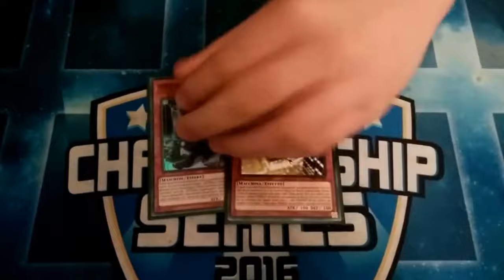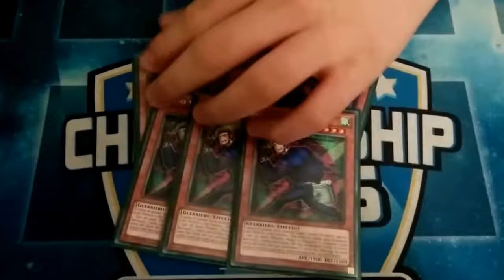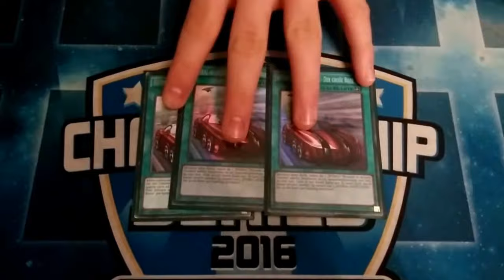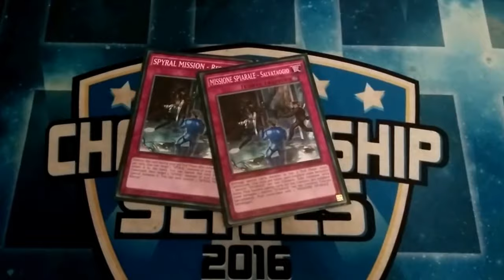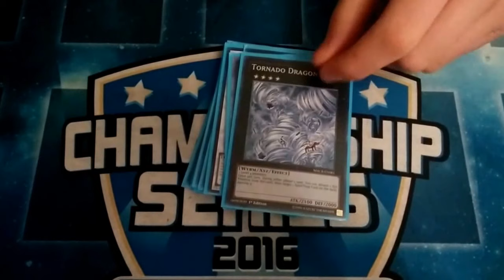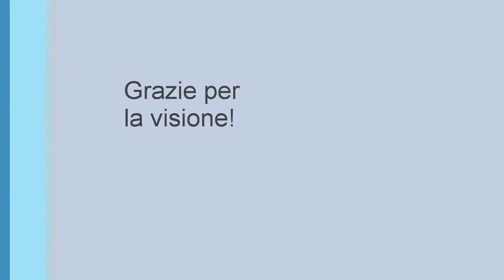Deck Profile Spyral maggio 2018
The build of the Spyral deck for May 2018.
La build per il deck Spyral di maggio 2018.
Grazie al mio amico Matteo per la deck profile!

Fan del gioco di Yu-Gi-Oh! Gioco di Carte Collezionabili.

► YGOPRO:
ocram1993